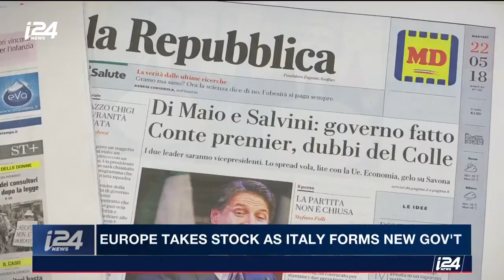Many Concerned About Conte's Nomination in Italy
THE RUNDOWN | Luigi Di Maio, leader of Italy's populist Five-Star Movement, is confident his choice for prime minister, Giuseppe Conte, will be approved. However, Conte's lack of political experience and the Five-Star party's ideas concern many in Italy and the European Union. Our Owen Alterman and Bianca Zanini have the story.